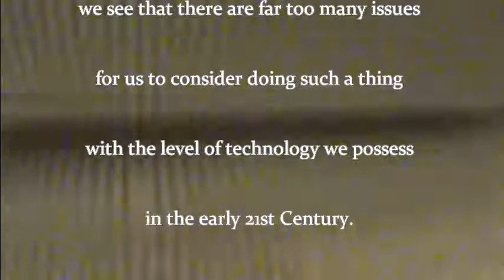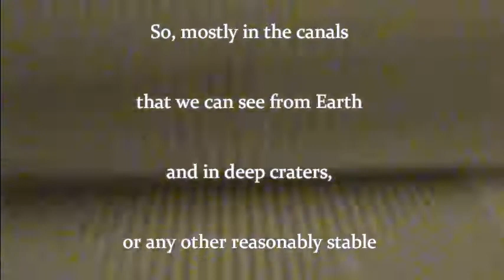Trillion Dollar Prophet - Entry XLIV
Have a look at these videos and go to the H3 website. There is so much for you to read before you get into the books, if reading is what you want to do.

(There is a bounty offer in this group of seven videos -- All videos are short)